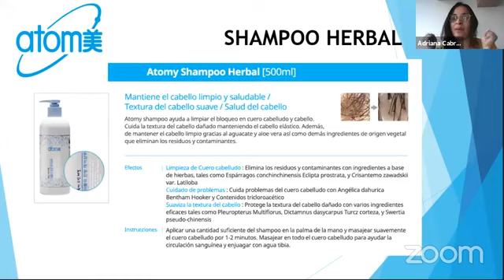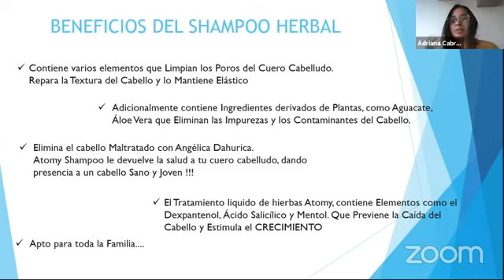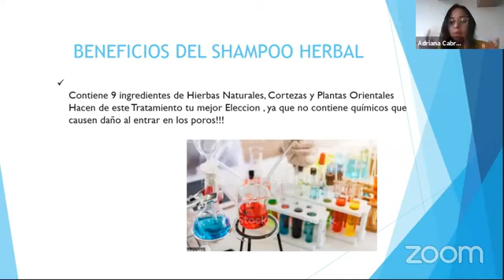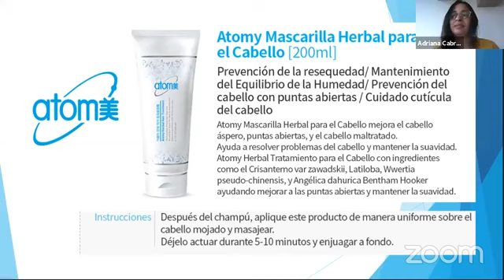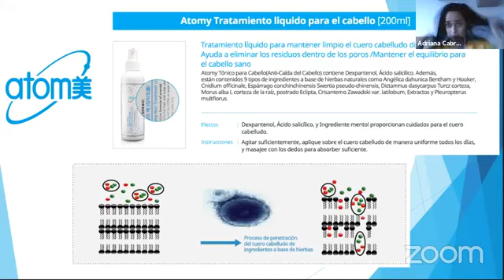Shampoo y tratamiento de cabello Atomy